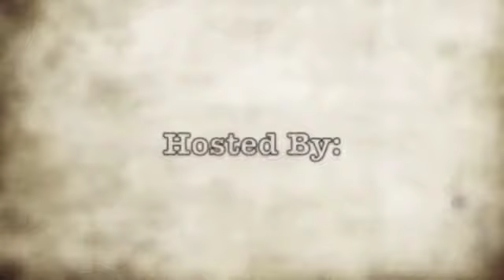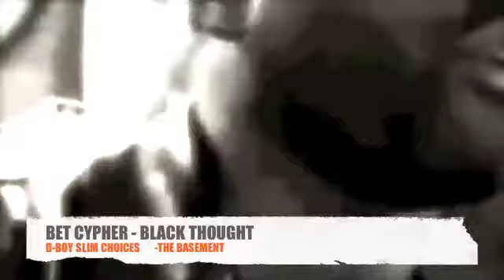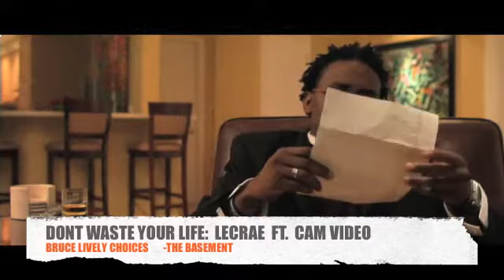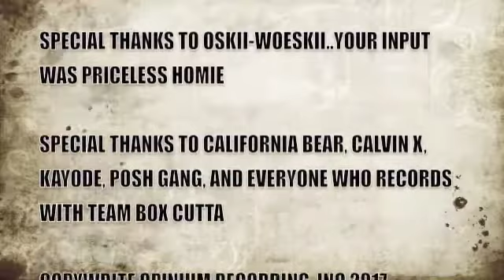Houston Vs. Philly - Battle For The Crown ? (THE BASEMENT Episode 91)